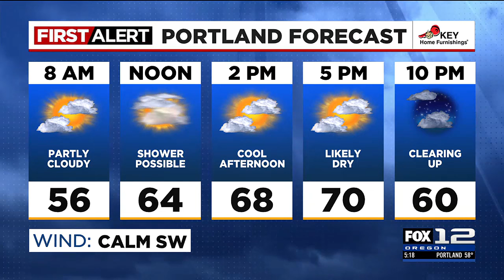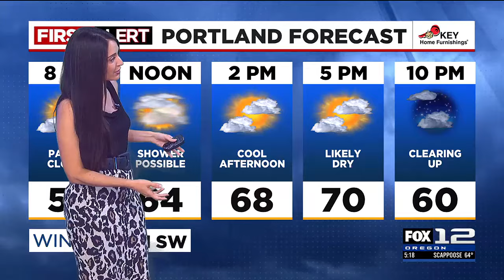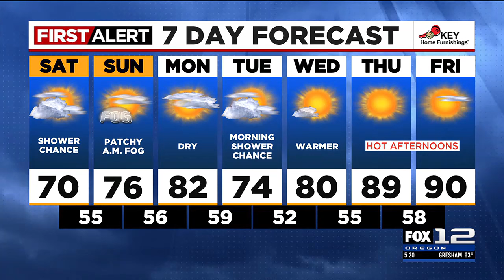First Alert Friday evening FOX 12 weather forecast (8/23)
Here is the First Alert FOX 12 weather forecast for the evening of Friday, Aug. 23, 2024.